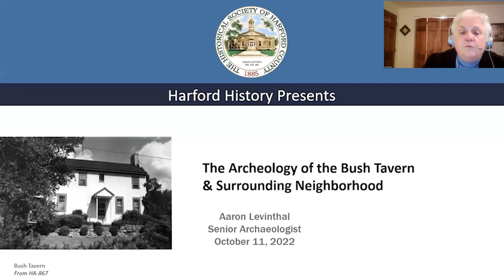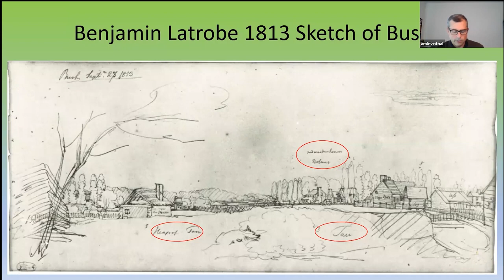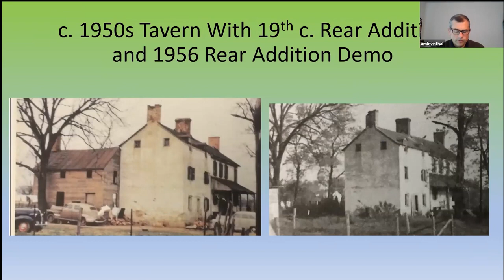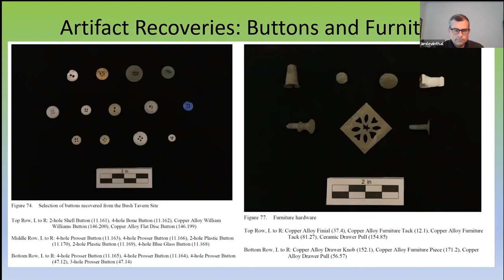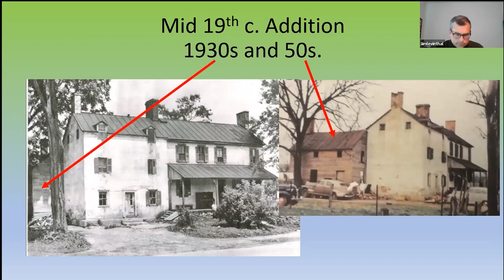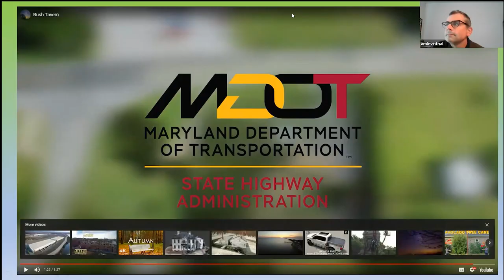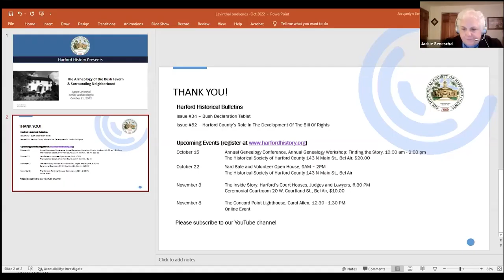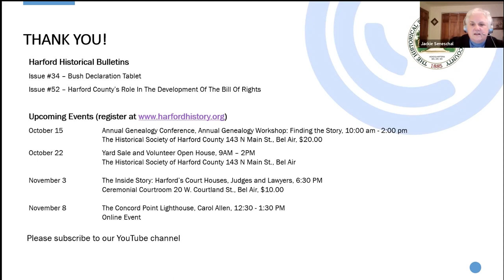The Archeology of the Bush Tavern & Surrounding Neighborhood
In 2016, archeologists with the State Highway Administration initiated an archeological dig at the Bush Tavern on Route 7 in Abingdon. During the Revolutionary War, the tavern was part of the settlement known as Harford Town, the county seat from 1774 to 1791. French troops under Rochambeau camped nearby during the War. The Bush Declaration was signed here by several county residents at “the risqué of our lives and our fortunes”. Aaron Levinthal, a state archeologist, and lab director involved with the dig noted, “A slew of artifacts ‘that are related to every aspect of daily life,’ has been found. They include food remains, such as animal bones, tableware, cookware, construction items, wine bottles, thimbles, buttons, pieces of tobacco pipes, pieces of pens, even slate pencils.” In his presentation, Levinthal will share his findings and that of others involved in this exploration of Harford’s historic past.